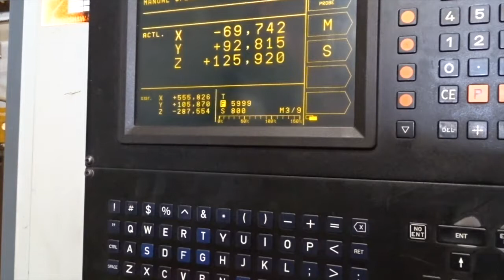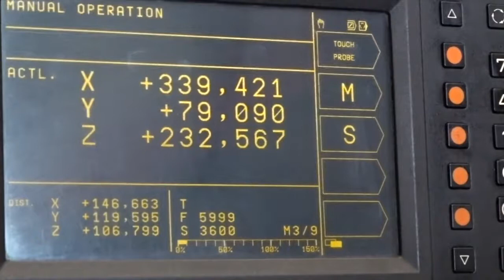Bridgeport VMC1000 Digital 1996